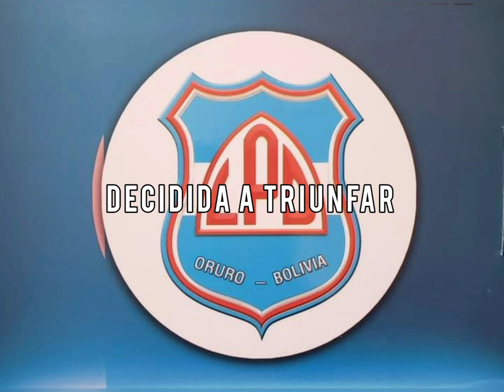Cueca LICEO PANTALEON DALENCE la flor del pagador